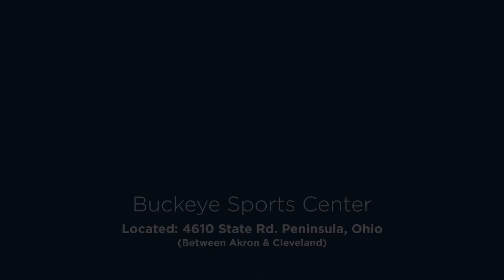Pre-Order Your 2021 Barletta Boat Model Today!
Unprecedented Sales this summer have lead to crazy low inventory levels and long factory lead times that will affect the industry for the next 1-2 years. Some models of boats are now experiencing 6 month and longer lead times from the factory.

We are trying to educate our customers that "waiting until next spring" might not be the best thing to do in order to get set up with a boat for next season. We anticipate that some models for 2021 will be sold out by this fall. We are being the most aggressive that we've ever been on our 2021 pre-order programs and taking orders now! Some models may still even arrive in time for use this season.